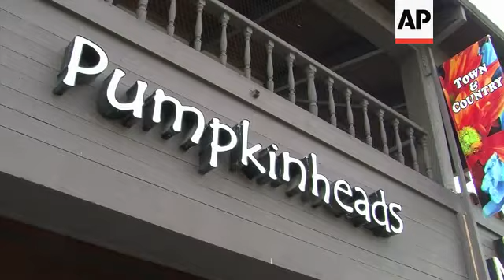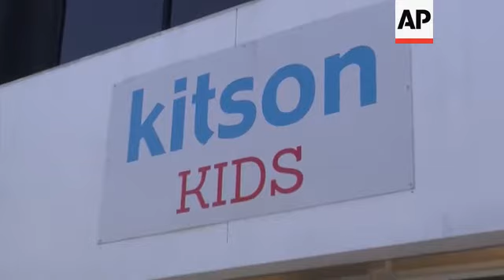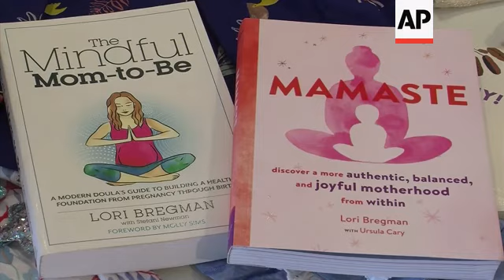LA fashion fit for a royal baby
(29 Mar 2019) +REPLAY+
US BABY FASHION
LENGTH: 6:55

Los Angeles, California, US - March 26, 2019
1. Close of baby girl in her mother's arms
2. Close of baby girl in her mother's arms
3. Close of baby girl in her mother's arms
4. Close of dress on baby girl
5. Wide of mothers with babies in Pumpkinheads store
6. Title down exterior of Pumpkinheads store
7. Wide of mothers shopping inside Pumpkinheads store
8. Mid of boys clothing
9. Close of zebra surfboard T-shirt
10. Mid of mother showing baby graphic print shirt
11. Close of mother holding graphic print shirt
12. Close of baby boy wearing graphic print shirt
13. Set up of Jamara Fry, owner of Pumpkinheads
14. SOUNDBITE (English) Jamara Fry, owner of Pumpkinheads:
"Lots of really bold fun colour, lots of great prints, some really funny ironic graphics that we never saw before, we see dogs in bumper cars, we're seeing pigs flying, we're seeing all kinds of really exciting things that really make baby clothing fun and exciting again. We're seeing metallics on some very subtle pastels that make it a little more exciting and dressy. Also textiles are taking a real forefront in children's clothing now. We're seeing really premium textiles that we used to only see in men's and women's clothing, now in baby clothing too, making them much softer, much more wearable."
15. Mid of mother showing baby shoes to her baby
16. Set up of Kate Wessels, mother of 5 month old twins, Lily and Nate
17. Close of Kate Wessels with twins
18. SOUNDBITE (English) Kate Wessels, 33, mother of 5 month old twins, Lily and Nate
"I think it's fabulous that they're having a baby. I think it's a great time and certainly a big celebration for everyone in England at least. I was lucky enough to have my two babies at Chelsea and Westminster (hospital) just down the road from Kensington Palace so I can only imagine the excitement that everyone is experiencing right now."
19. Set up Alexandra Clark
20. Close of Alexandra's baby Chloe
21. SOUNDBITE (English) Alexandra Clark, mother four children including five month old baby Chloe:
"I do sometimes look to Princess Kate and see what she's wearing for her children and what they're wearing, usually for special occasions because the day to day I would say I'm looking for more comfort and what the babies are going to be comfortable wearing."
22. Pull out of metallic onsie
23. Close of metallic shoes
24. Close of bold red print dress
25. Close of bright floral pattern dress
26. Wide of mannequins with boys' and girls' bright coloured outfits
27. Close of baby wearing a red and blue lobster designed shirt and matching hat
West Hollywood, California, US - March 26, 2019
28. Pull out of Kitson Kids store exterior
29. Wide interior of Kitson Kids
30. Mid of her "royal highness" pillow, sunglasses and baby shoes with bows
31. Wide of various glitter baby accessory items with rainbows and unicorns
32. Close of "an heir is born" bib and shoes
33. Pull out from "Princess" dress to dress with glitter heart
34. Close of glitter accessories with crowns and bows
35. Close of baby T-shirts with "Queen of Everything" and "Fluent in Baby Fashion"
36. Mid of various t-shirts
37. Set up Jill Ishkanian, spokesperson, Kitson Kids
38. SOUNDBITE (English) Jill Ishkanian, spokesperson, Kitson Kids:
ASSOCIATED PRESS - AP CLIENTS ONLY
39. Exterior For Kids Only store
40. Wide interior For Kids Only store
Associated Press